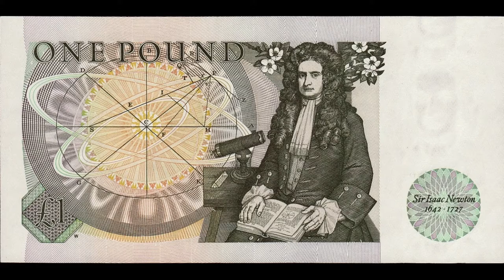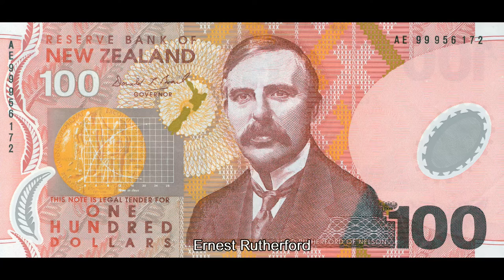Cultrex Cambridge Tour Stop 16: Prominent Alumni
Prominent alumni in arts & science, many of whom have won Nobel Prizes & Oscar Awards

Ian Fellowes: Victoria Brooks, courtesy of Carnival Films